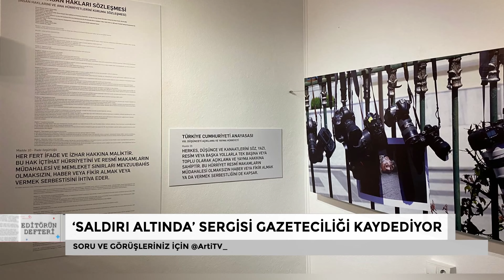'Yeryüzüne ölümü indirdik gülüm' | Editörün Defteri